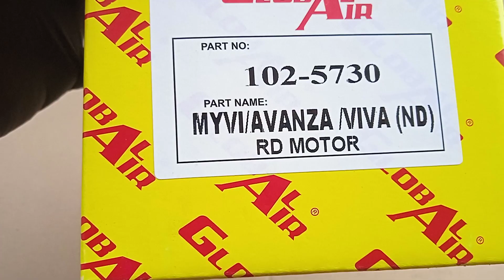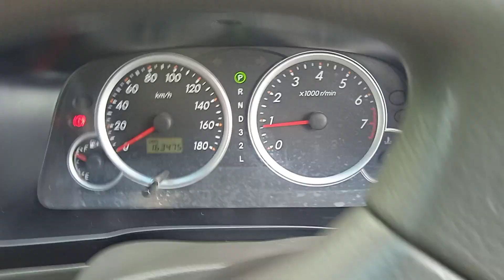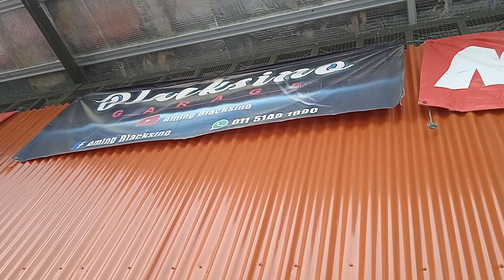toyota Avanza 1.3 part 2 : ok motor radiator baru sdh ada jd mari kita pasang lepas tu kita test